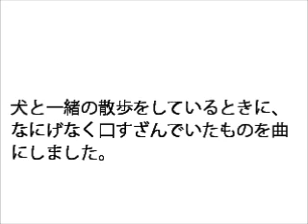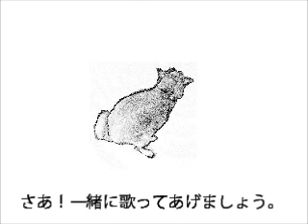犬がウンチをするときのうた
姉妹？曲
『柴犬が好きだ！』

★★ちょっとしたことを歌にするプロジェクト★★

犬と一緒の散歩をしているときに、なにげなく口すざんでいたものを曲にしてみようと思い、作りました。
これを歌うと犬がソワソワしだし、そしてプリっとウンチをします。
あなたのかわいいワンちゃんにも歌ってあげると...ひょっとすると、催すかもしれません。
ワンちゃんの便秘解消に！　さあ！一緒に歌ってあげましょう。

演奏：ヒロ・タカハシ・バンド
作詞：ヒロ・タカハシ
作曲：ヒロ・タカハシ